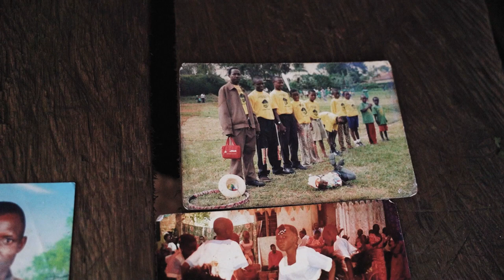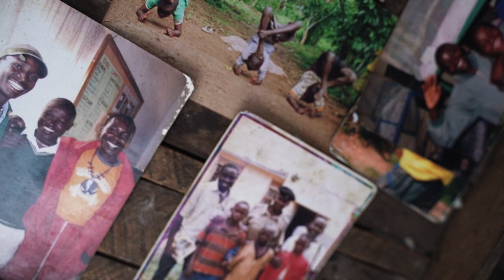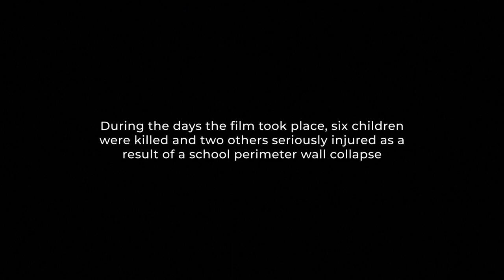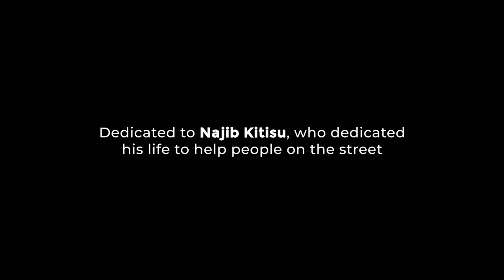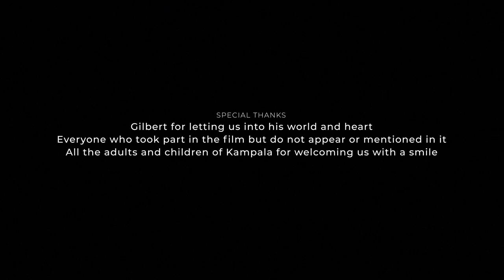Ghetto Kids - The Children of Kisenyi | A Short Documentary Film (Movie from Uganda)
We’ll share with you one story, a story of the children and youth who never choose their starting point.

‘Ghetto Kids’ - The battle for survival in the dense ghetto of Kisenyi, in the heart of Kampala. Following the story of children living out in the street and the volunteers who dedicate their lives to help them.

About the Project:
‘Ghetto Kids’ is a short documentary film that took place in Kampla, Uganda. The film invites anyone to dedicate a moment of awareness.
Nir Neuman and Bar Baier are two photographers based in Israel. They have been working with Love Nature Child & Youth Foundation since 2019 on ‘Ghetto Kids’. The goal was to document in the most real and respectful way the harsh reality of the street children of Kisenyi and the difficult situation that cities in Africa reached following urbanization.

It is just one story out of many and we encourage everyone to look for more stories that will connect us human beings together!

*Christmas 2023 celebration for the kids in Mbale, Uganda